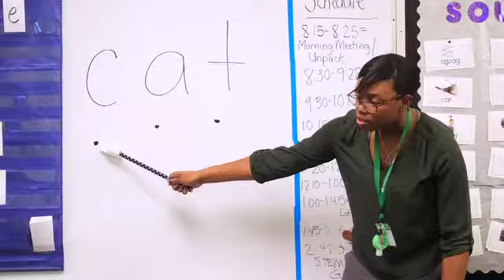Get to Know Power Center Academy Elementary School - Southeast